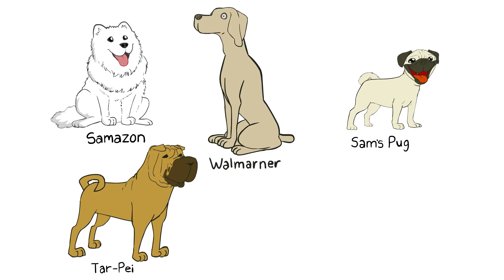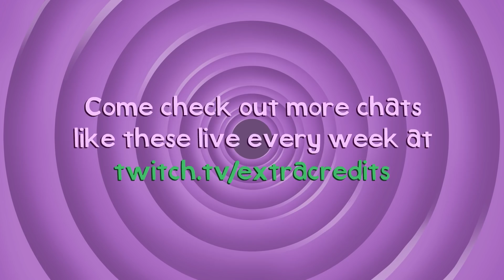Tales From Twitch Re-Animated - A PS5 Pre-Order Analogy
Remember the PS5 preorder fiasco? Matt & Will try and break down what happened with an extended analogy.

If you'd like to see more, ask questions of the team, and hang out with us over a balanced breakfast that's definitely not 3 cups of coffee and a poptart, come over to our twitch channel every Monday at 8am PST

If enough of you enjoy it, we can try and find time to make more :)

Thanks for participating in this week's discussion! We want you to be aware of our community posting guidelines so that we can have high-quality conversations